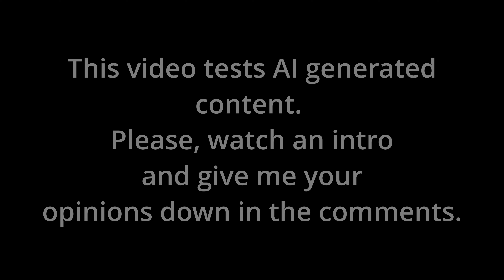I asked AI what are the calmest words in your language :O ASMR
Hello, today I tried to do some "AI" testing. Down below you can see, how scary it already is :O
Anyway, I hope you will enjoy the video, sleep, relax... And find your language :) and yeah, there are some mouth sounds :)

AI output:
1. Afrikaans: suid (pronounced "sight" - south), lag (pronounced "lach" - laugh)
2. Arabic: لمسة (pronounced "lamsah" - touch), حبيبي (pronounced "habibi" - my love)
3. Belarusian: рассвет (pronounced "rasvyet" - dawn), мелодия (pronounced "melodiya" - melody)
4. Bengali: আলোক (pronounced "alok" - light), সুখ (pronounced "sukh" - happiness)
5. Bulgarian: светлина (pronounced "svetlina" - light), слънце (pronounced "slantse" - sun)
6. Cantonese: 溫柔 (pronounced "wan4 yau4" - gentle), 幸福 (pronounced "hang6 fuk1"- happiness)
7. Croatian: sunce (pronounced "soontse" - sun), val (pronounced "vahl" - wave)
8. Czech: jarní (pronounced "yarnee" - spring), láska (pronounced "lahska" - love)
9. Danish: ro (pronounced "ro" - calmness), fred (pronounced "fred" - peace)
10. Dutch: rust (pronounced "rust" - calmness), liefde (pronounced "leef-duh" - love)
11. English: serenity (pronounced "suh-ren-i-tee" - calmness), bliss (pronounced "bliss" - perfect happiness)
12. Estonian: helge (pronounced "hel-geh" - bright), rahu (pronounced "rah-hoo" - peace)
13. Finnish: aamu (pronounced "ah-moo" - morning), lempeä (pronounced "lem-peh-ah" - gentle)
14. French: amour (pronounced "ah-moor" - love), douceur (pronounced "doo-sir" - sweetness)
15. German: Sonnenschein (pronounced "soh-nen-shine" - sunshine), Geborgenheit (pronounced "geh-bor-gen-hite" - security)
16. Greek: αγάπη (pronounced "ah-gah-pee" - love), γαλήνη (pronounced "gah-lee-nee" - calmness)
17. Hebrew: שָׁלוֹם (pronounced "shalom" - peace), חֶסֶד (pronounced "cheh-sed" - kindness)
18. Hindi: शांति (pronounced "shanti" - peace), प्यार (pronounced "pyaar" - love)
19. Hungarian: boldogság (pronounced "bohl-doh-g-shahg" - happiness), nyugalom (pronounced "nyoo-gah-lohm" - calmness)
20. Irish: suaimhneas (pronounced "soo-iv-ness" - calmness), grá (pronounced "graw" - love)
21. Italian: dolcezza (pronounced "dohl-cheh-tsah" - sweetness), tranquillità (pronounced "trahn-kweel-lee-tah" - calmness)
22. Japanese: 和 (pronounced "wa" - harmony), 癒し (pronounced "iyashi" - healing)
23. Kazakh: ақбота (pronounced "ak-bota" - serenity), бақыт (pronounced "bah-kit" - happiness)
24. Korean: 온화 (pronounced "on-hwa" - mildness), 행복 (pronounced "haeng-bok" - happiness)
25. Latin: pax (pronounced "pahks" - peace), serenitas (pronounced "seh-reh-nee-tahs" - serenity)
26. Macedonian: мир (pronounced "mir" - peace), спокој (pronounced "spoko-y" - calmness)
27. Malay/Indonesian: damai (pronounced "dah-my" - peace), bahagia (pronounced "bah-hah-gi-yah" - happiness)
28. Mandarin: 平静 (pronounced "ping2 jing4" "pin džin" - calmness), 快乐 (pronounced "kuai4 le4" "kuaj lö"- happiness)
29. Nepali: शान्ति (pronounced "shanti" - peace), सुख (pronounced "sukh" - happiness)
30. Norwegian: ro (pronounced "roo" - calmness), glede (pronounced "gleh-deh" - joy)
31. Persian: آرامش (pronounced "aaramesh" - tranquility), شادی (pronounced "shaadi" - happiness)
32. Polish: spokój (pronounced "spo-koy" - calmness), szczęście (pronounced "sh-chench-yen-tseh" - happiness)
33. Portuguese: serenidade (pronounced "seh-reh-nee-dahd" - serenity), paz (pronounced "pahz" - peace)
34. Romanian: liniște (pronounced "li-nee-shte" - calmness), fericire (pronounced "feh-ree-cheh-reh" - happiness)
35. Russian: спокойствие (pronounced "spah-koy-stvi-ye" - calmness), любовь (pronounced "lyoo-bov" - love)
36. Serbian: mir (pronounced "meer" - peace), radost (pronounced "rah-dohst" - joy)
37. Slovak: pokoj (pronounced "poh-koy" - peace/calmness), šťastie (pronounced "shtah-shtyeh" - happiness)
38. Slovene: mir (pronounced "meer" - peace), ljubezen (pronounced "lyoo-beh-zen" - love)
39. Spanish: tranquilidad (pronounced "trahn-kee-lee-dahd" - calmness), felicidad (pronounced "feh-lee-cee-dahd" - happiness)
40. Swahili: utulivu (pronounced "oo-too-lee-voo" - calmness), furaha (pronounced "foo-rah-ha" - happiness)
41. Swedish: lugn (pronounced "loon" - calmness), glädje (pronounced "glah-dyeh" - joy)
42. Thai: สงบ (pronounced "sawng-bawp" - calmness), ความสุข (pronounced "kwaam-sook" - happiness)
43. Turkish: huzur (pronounced "hoo-zoor" - peace/calmness), mutluluk (pronounced "moot-loo-look" - happiness)
44. Ukrainian: спокій (pronounced "spoh-kiy" - calmness), щастя (pronounced "shchas-tya" - happiness)
45. Uzbek: xushbakhtlik (pronounced "khush-bakht-lik" - happiness), sokinlik (pronounced "so-kin-lik" - calmness)
46. Vietnamese: bình yên (pronounced "been yen" - peace/calmness), hạnh phúc (pronounced "hahn phook" - happiness)
47. Welsh: heddwch (pronounced "heh-thooch" - peace), hapusrwydd (pronounced "hap-is-roo-ith" - happiness)